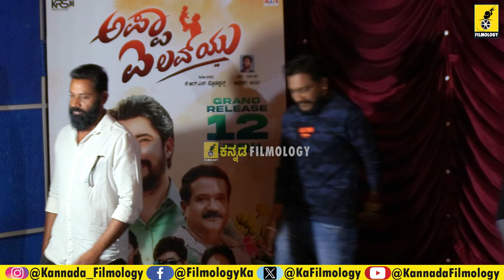Appa I Love You Trailer Launch FULL UNCUT | Prem | Tabla Nani | Atharv Arya | Manvita | Filmology